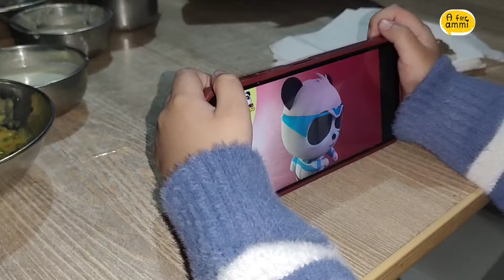Sunday Vlog | Nashta Bahr se Kiya | Rayan Taha k Pr Dada Abu se kin Batien | Ammi G Vlogs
Hi My YouTube Family. Aj Sunday ka Aghaz hmny bahr ek nashta point se kia. Nashta boht mazydar tha hmny lassi k sath paaye naan chanay aur haleem enjoy kia end pe gur wali Chaii b pi. Usk bad Hm rayan Taha k Dada Aur Dadi ammi se milny gaye.Wahan Ink perdada abu se b batien kin 1947 ki jang e azadi me unhu ne ju takliefien uthi wo hmare sth share kin.. boht acha lga unki batien sun k . phir hmny biryani bnai aur ghr wpis aa gaye.